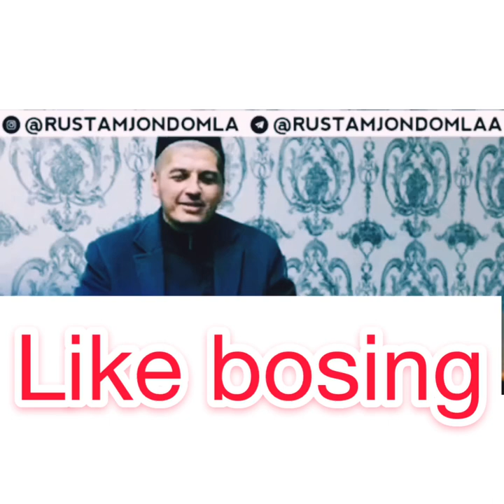videolarimiz yoqgan bo'lsa layk bosing